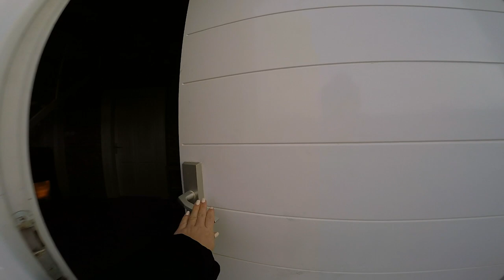Lighthouse Marlera Croatia 2019